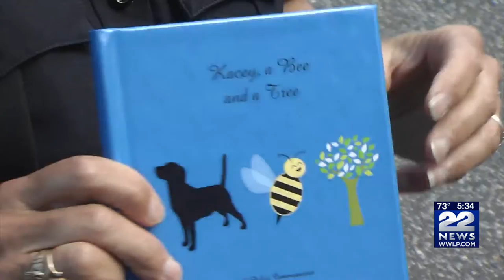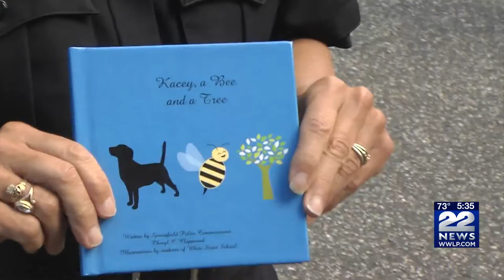SPD Commissioner collaborates with students to create children's book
Springfield Police Commissioner Cheryl Clapprood announce that she will visit White Street School on Wednesday morning to read a children’s book she recently authored and meet the second, third and fifth-grade students who created the illustrations for the book.